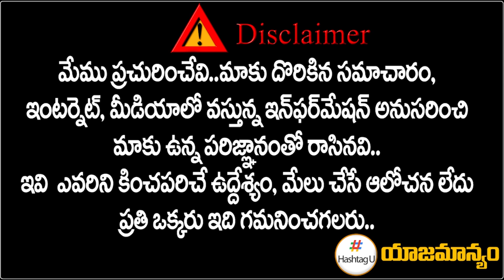నాగార్జునకు హైడ్రా షాక్..శోభితాపై ట్రోల్ల్స్ | Sobitha Effect on Nagarjuna Family | HashtagU